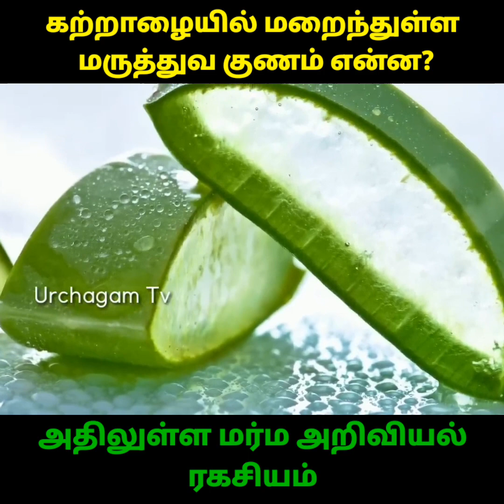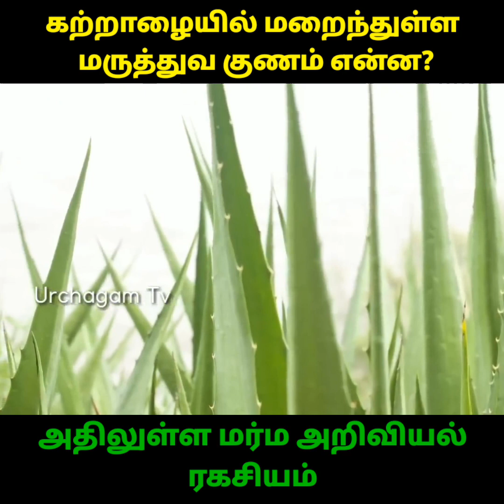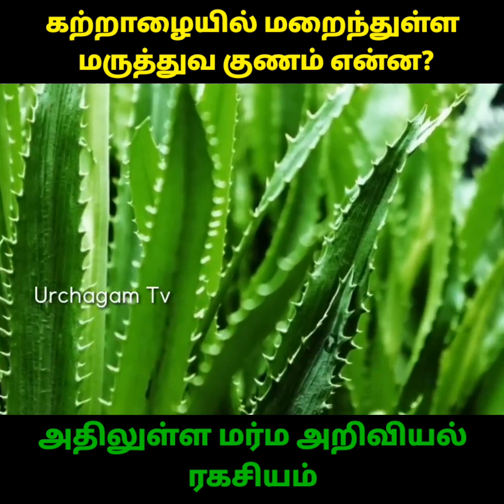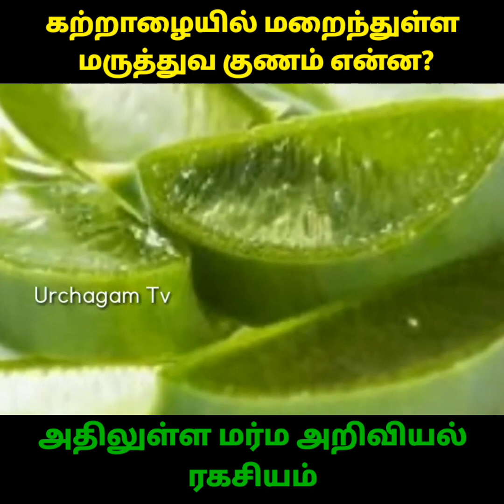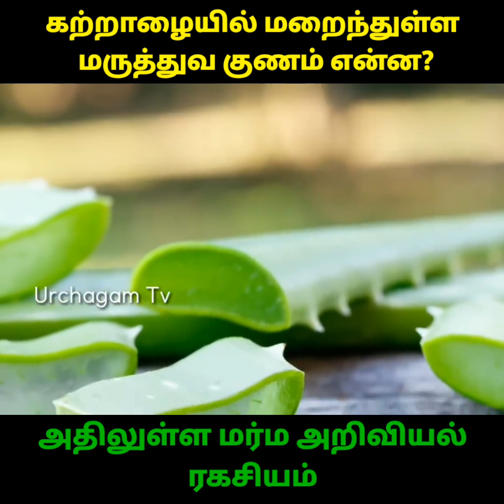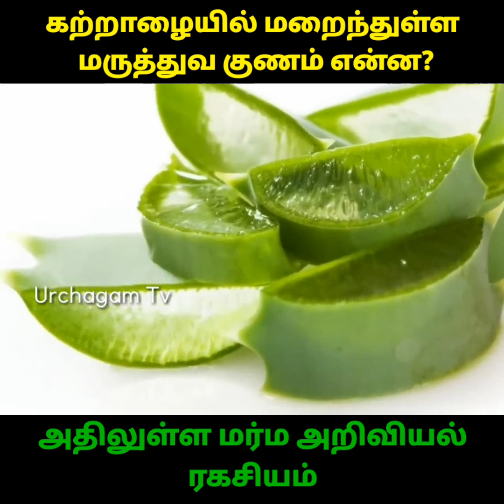கற்றாழையில் உள்ள மர்ம ரகசியம் என்ன? மருத்துவ குணங்கள் உள்ளதா?? factsvideo health tips